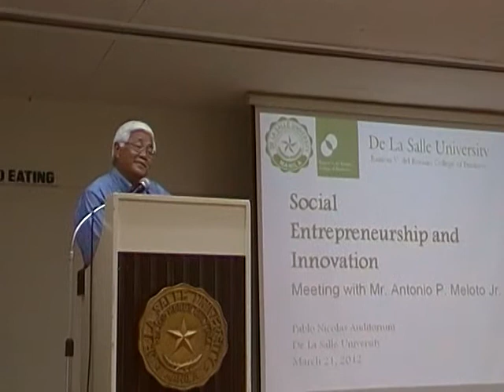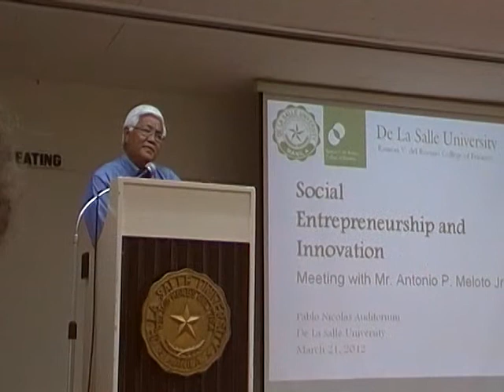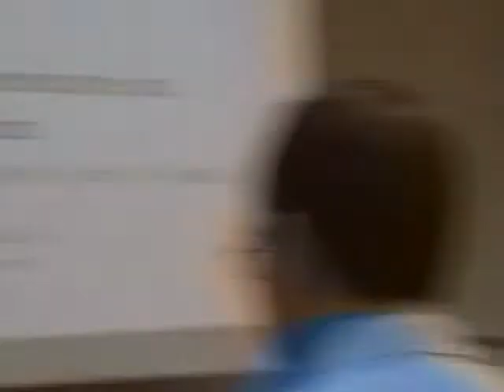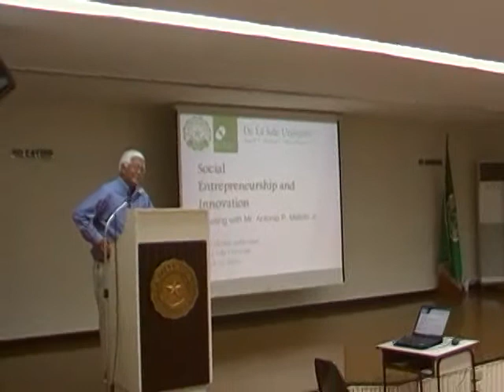GK Tony Meloto shares business camp teamwork to DLSU Business .MP4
Gawad Kalinga -GK CEO Antonio Meloto talk on Social innovation and entrepreneurship , shares business camp in also, shares Euro Dylan Wilk transformation to being a Filipino, in heart.